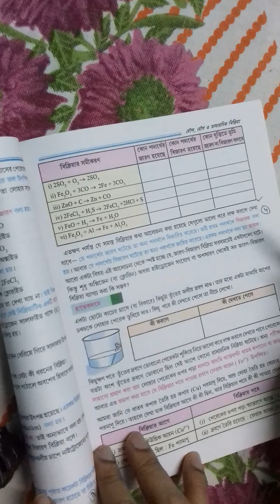অষ্টম শ্রেণি- বিজ্ঞান - রাসায়নিক বিক্রিয়া 4, শিক্ষক -SP